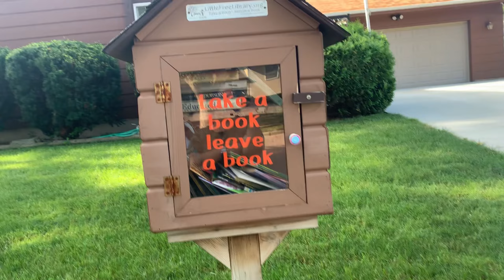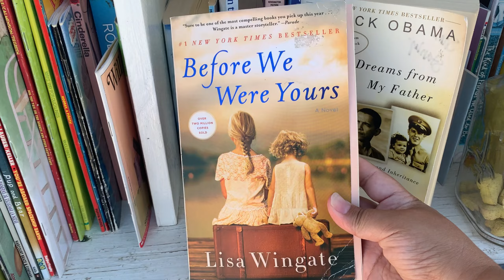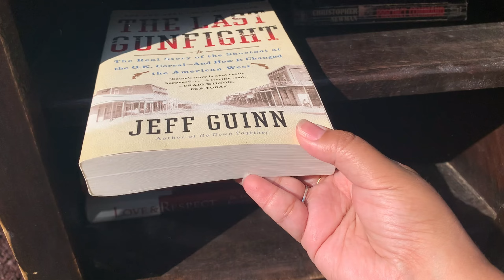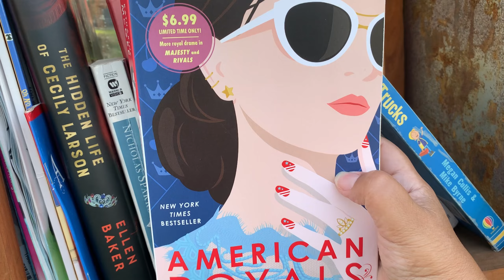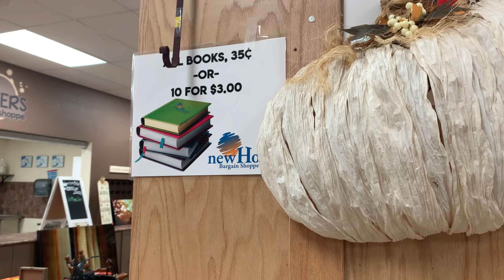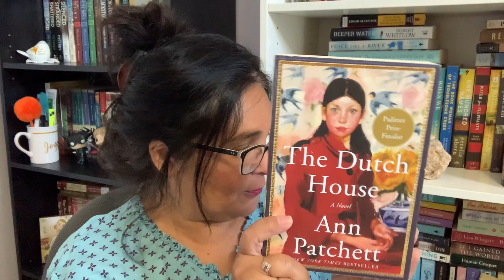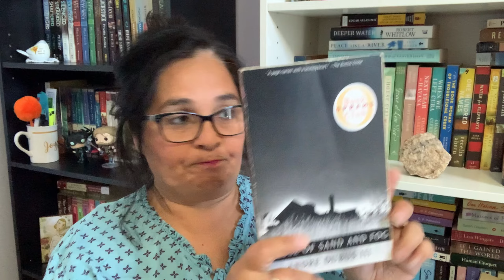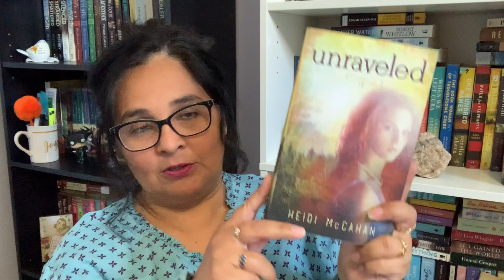South Dakota Travel Vlog, Little Free Library & Thrift Store Book Haul!!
My family and I traveled to South Dakota to see Mount Rushmore!! I have always wanted to see it. I went on the hunt for littlefreelibrary in the area and found some good ones. I also visited some thrift stores for some